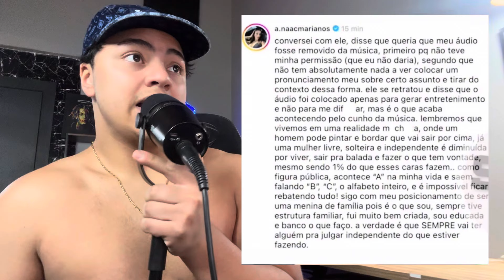MC NEGÃO ORIGINAL foi PROIB1D0 de CANTAR o MEDLEY DE IGARATA 3 (entenda o caso)